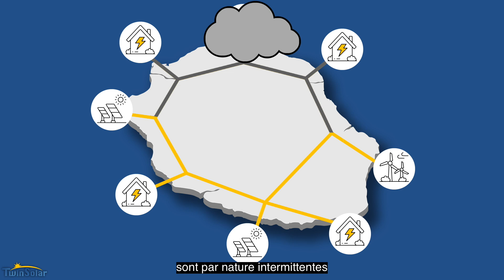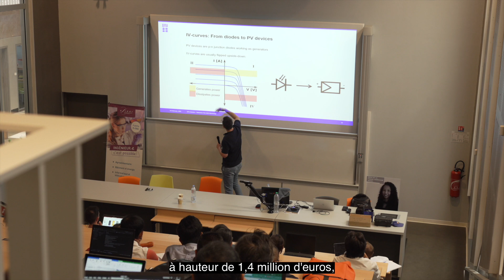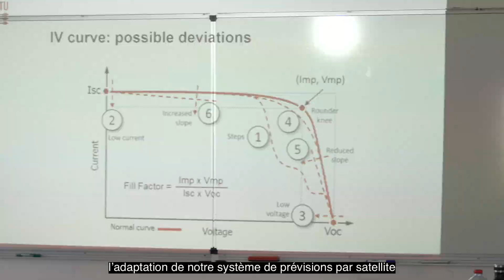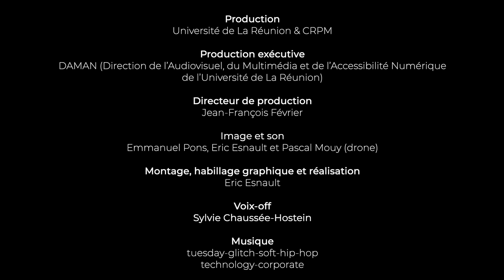TwInSolar vidéo de promotion version française avec sous-titres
TwInSolar (Améliorer la recherche et l’innovation pour parvenir à une intégration massive des énergies renouvelables solaires) vise à renforcer les capacités d’innovation et de recherche du laboratoire de recherche Physique et Ingénierie Mathématique pour l’Energie, l’Environnement et les Bâtiments – PIMENT de l’Université de La Réunion, en mettant l’accent sur l’intégration massive de la production d’énergie solaire à La Réunion et dans d’autres territoires insulaires. Porté par l’Université de La Réunion, le projet utilise une approche collaborative pour favoriser les bonnes pratiques et les échanges de connaissances entre l’Université de La Réunion, l’Université Technique du Danemark (DTU) et l’Institut Fraunhofer pour les Systèmes d’Énergie Solaire, qui sont tous deux des instituts de recherche de renommée internationale dans le domaine de l’énergie solaire. La participation de l’Agence Régionale de Développement et d’Innovation de La Réunion – Nexa, et de la Commission des Iles de la Conférence des Régions Périphériques Maritimes (CRPM), assurera la large diffusion des résultats du projet et sa réplicabilité, au niveau régional et international.